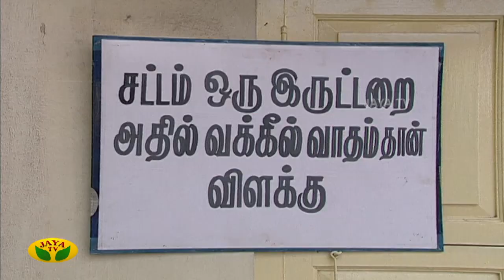வீட்டுக்கு வீடு லூட்டி - Veetuku Veedu Looty | Tamil Serial | Jaya TV Rewind | Episode 101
Category Entertainment